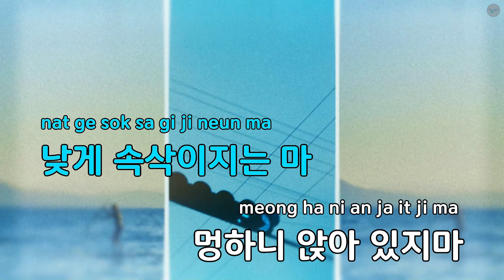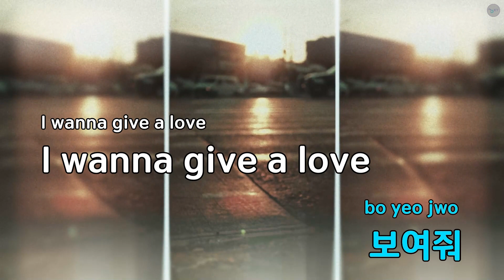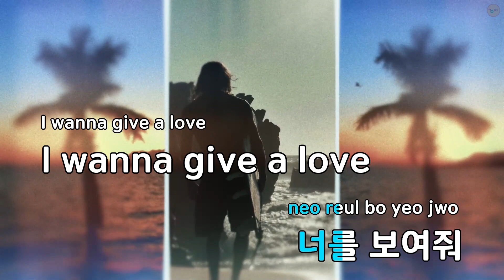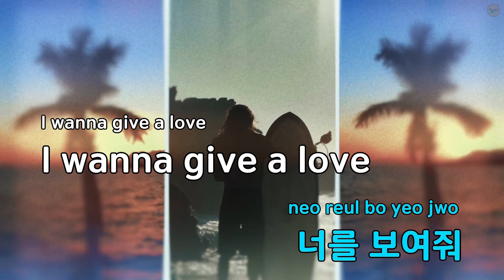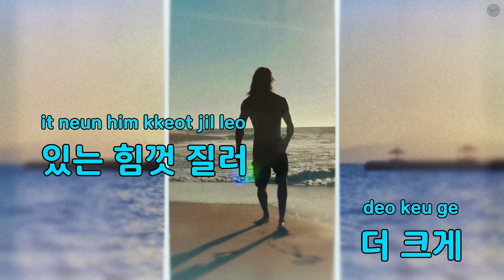질러!탁 - 서문탁 (KY.64660) / KY KARAOKE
★ 곡 정보 ★
번호 : 64660
제목 : 질러!탁
가수 : 서문탁
작사 : 이영준
작곡 : 김동혁

Copyrightⓒkeumyoung